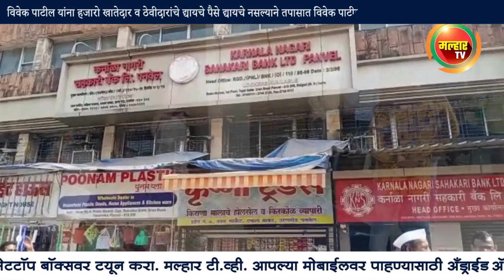विवेक पाटील अद्यापही एटीएसच्या व इतर अधिकार्‍यांसमोर लेखी जवाब नोंदवित नसल्याचे स्पष्ट झाले !!!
नवेल(प्रतिनिधी) कर्नाळा बँकेतील ठेवीदारांना पैसे परत करायचे नाहीत म्हणून कर्नाळा बँकेचे अध्यक्ष व माजी आमदार विवेक पाटील अद्यापही एटीएसच्या, महाराष्ट्र सहकारी संस्था अधिनियम 1960 चे कलम 88 अन्वये चौकशी करणार्‍या अधिकाऱ्यांपुढे व  इतर प्राधिकरणा च्या अधिकार्‍यां समोर लेखी जवाब नोंदवित नसल्याचे, स्पष्ट झाले आहे. त्यामुळे विवेक पाटील तेवढी तरी कृतज्ञता दाखवतील का? असा सवाल उपस्थित झाला आहे.
         कर्नाळा नागरी सहकारी बँकेत ५१२ कोटी ५४ लाख ५३ हजार रुपयांच्या गैरव्यवहार करून बँक बुडविणारे शेकापचे नेते माजी आमदार विवेक पाटील यांनी जिल्हा विशेष लेखापरीक्षकांनी चौकशी अधिकाऱ्याच्या समोर कर्ज मीच घेतले आहे, त्याला कुठलाही संचालक, कर्जदार जबाबदार नाही, असे लिहून दिले आहे. मात्र त्याच पुढची कार्यवाही म्हणून एटीएस,महाराष्ट्र सहकारी संस्था अधिनियम 1960 चे कलम 88 अन्वये चौकशी करणार्‍या  अधिकाऱ्यांकडे सदरचा जबाब नोंदविणे क्रमप्राप्त होते.  विवेक पाटील यांनी ज्याप्रमाणे चौकशी अधिकाऱ्यांकडे लिहून दिले तो जबाब एटीएस, महाराष्ट्र सहकारी संस्था अधिनियम 1960 चे कलम 88 अन्वये चौकशी करणार्‍या अधिकार्‍यांना दिले तर  ठेवीदारांना त्यांच्या हक्काचे व मेहनतीचे पैसे मिळतील पण त्यासाठी विवेक पाटील तेवढी तरी कृतज्ञता दाखवतील का? असा सवाल उपस्थित झाला आहे.  कर्नाळा गैरव्यवहार प्रकरणाचा तपास आता राज्याच्या गुन्हे अन्वेषण विभागाकडे (सीआयडी) आहे.  पण विवेक पाटील यांना हजारो खातेदार व ठेवीदारांचे द्यायचे पैसे द्यायचे नसल्यानेच या तपासात विवेक पाटील स्वतःहून सहकार्य करत नसल्याचे स्पष्ट होत आहे.